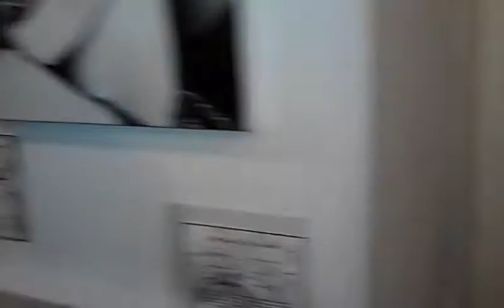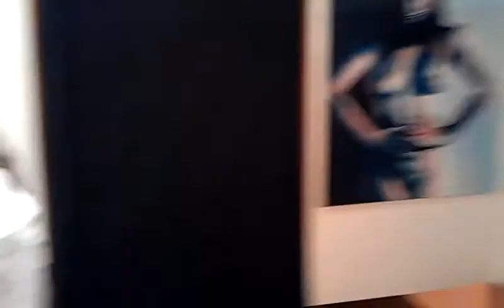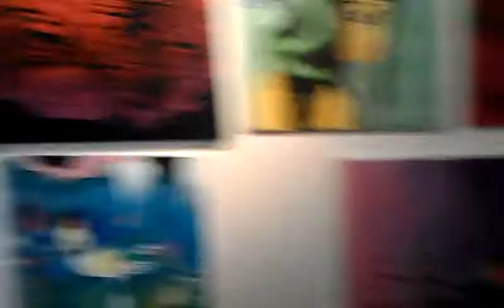February 26, 2011 1:14 PM